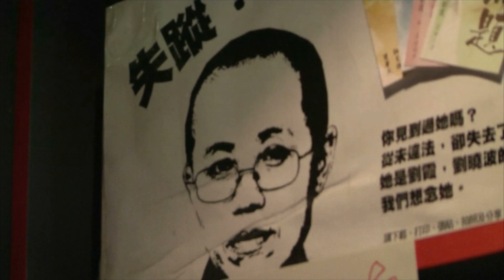25 ans après, un musée sur le massacre de Tiananmen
HONG KONG - 3 juin 2014 - Ce petit musée est le seul au monde à être consacré aux événements de la place Tiananmen. A Hong Kong, coincé entre les buildings, l'espace de 75 mètres carrés rassemble de précieux témoignages. Des témoignages de la féroce répression des autorités chinoises contre les activistes sur la place centrale de Pékin, le 4 juin 1989. Il a ouvert cet année, à l'occasion du 25e anniversaire de la tragédie.
Le musée abrite des milliers de photographies, des films, des livres, des chronologies et d'autres objets. On peut aussi y voir une réplique de la célèbre statue de la démocratie, érigée à l'époque par les manifestants de la place Tiananmen.
Des documents uniques, essentiels pour entretenir la mémoire. En Chine, le sujet est tabou. Pékin n'a jamais fourni d'explications sur les circonstances de la sanglante répression, qui a fait des centaines, voir des milliers de morts. Ce musée est l'une des rares occasions pour les Chinois de renouer avec ce sombre passé.